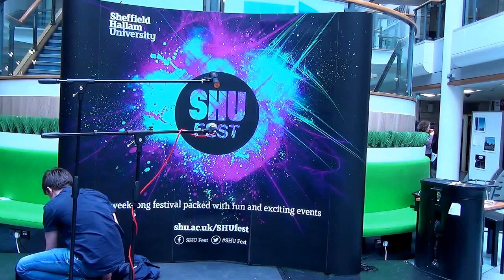SHU Fest 2016 | Day 5 - Singing performance by Jordan Wrigley